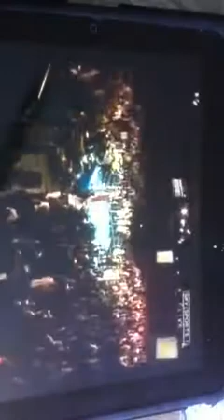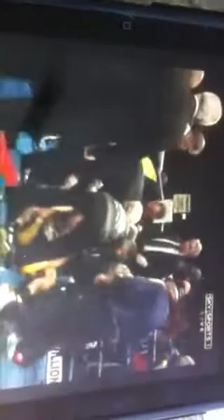Hobson vs Moran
3rd Round KO